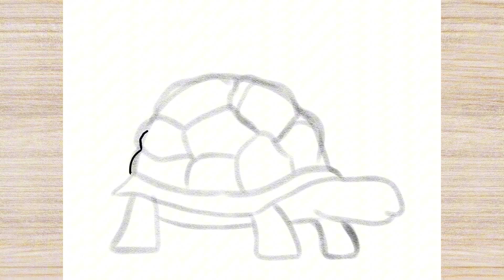How to Draw A Turtle In An Easy Way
Hello!!  WELCOME TO @JoyfulArtOfficial

Today we will draw Let's draw and color the drawing step by step, so watch our videos. Draw with us!

How do you draw a cute cartoon turtle?,
How to do the tortoise?,
How to draw an olive ridley sea turtle?,
How to draw turtle easy,
How to draw turtle step by step,
How to draw sea turtle,
How to draw turtle realistic,
How to draw turtle cute,
How to draw turtle for kids,